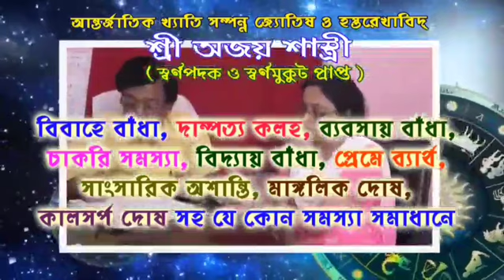টিএমসি প্রার্থীর বিরুদ্ধে দলীয় পতাকা ফেলে দেওয়ার অভিযোগ,ব্যাপক উত্তেজনা আরামবাগের বাদলকোনায়